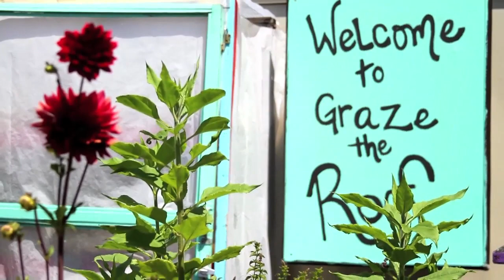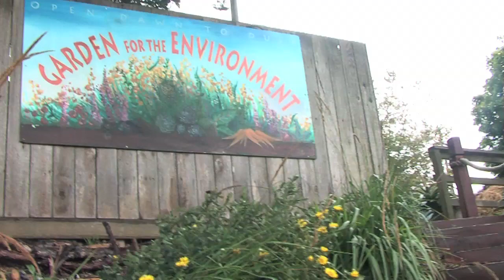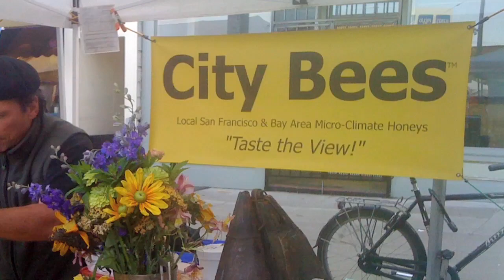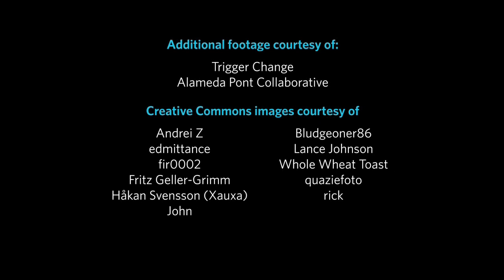Science in Action: Urban Farming | California Academy of Sciences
San Franciscans are getting their hands dirty! Farms are popping up all over our fair city.